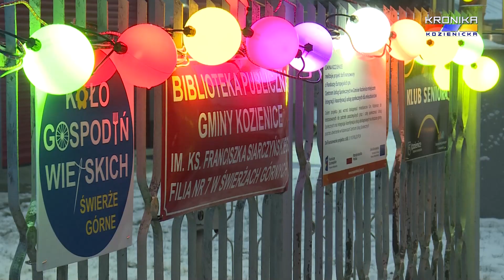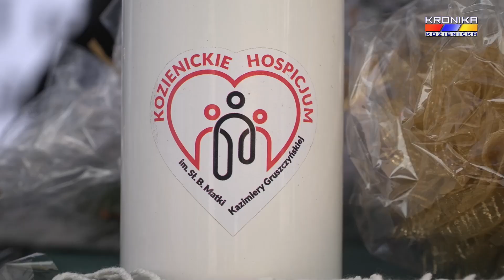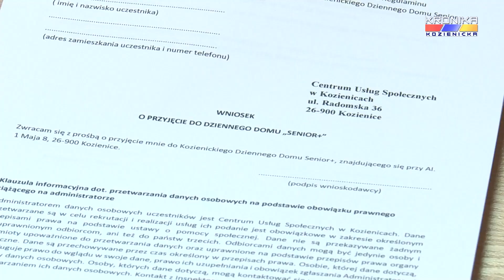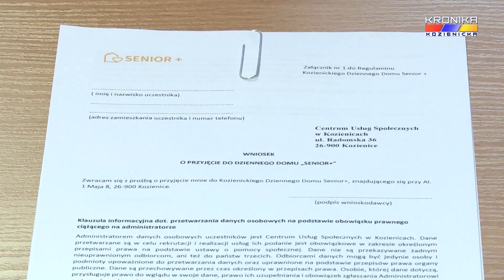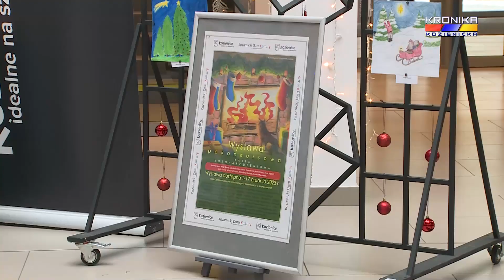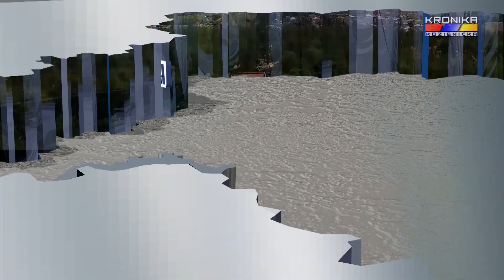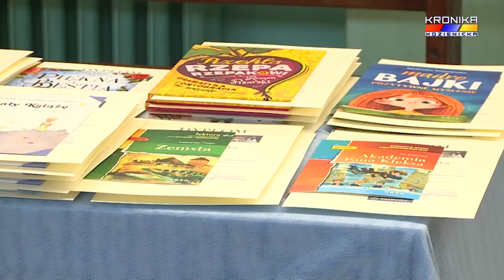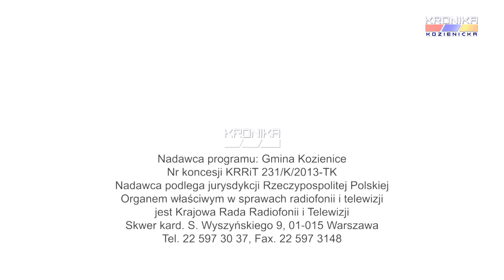Aktualności Kroniki Kozienickiej - wydanie 1537 (04-10.12.2023)